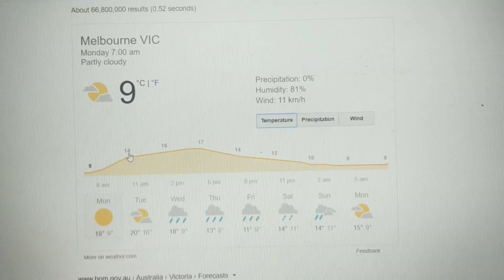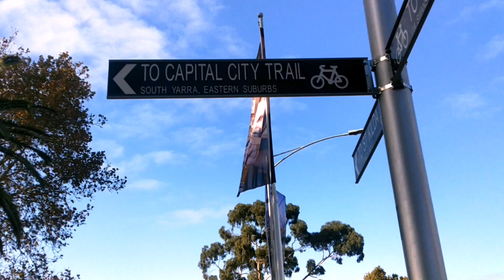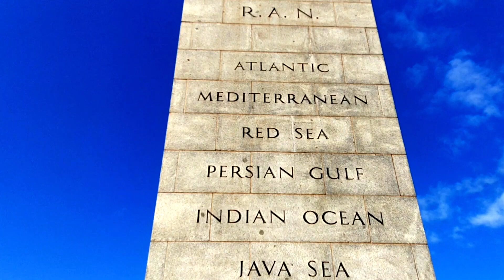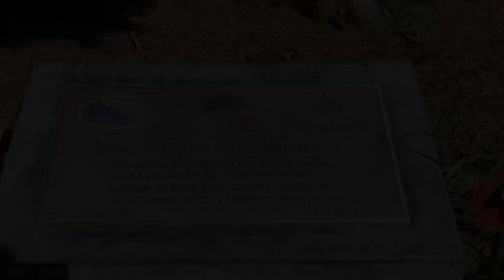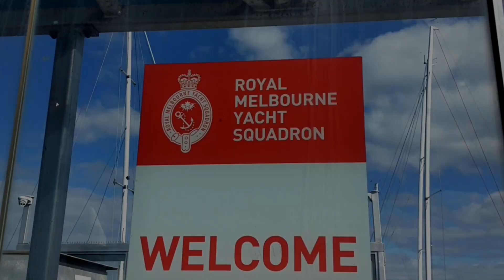Riding the Bayside Cycling Trails and Yacht Squadron | St. Kilda | MELBOURNE | VLOG 2020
Ventured out to explore the city on my bike. Long time since I rode towards the main centre of the Melbourne city, owing to the COVID 19 situation worldwide. The condition here in Australia is pretty much stable and under control now, thus it was safe to go towards the city side for a ride.

The roads you see, are generally much more crowded than this, this is just the 20% of the daily crown you see on the same sidewalks.

You can train for competetive cycling under John Coach Cycling Academy

John Coach Cycling Academy Facebook page -